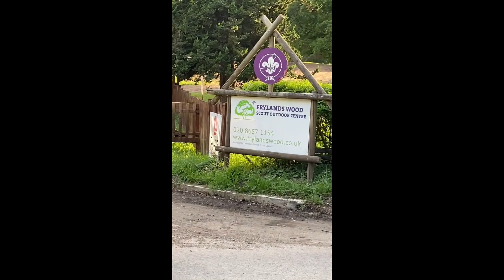D of E Bronze Award Expedition 2022 - Vlog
Jamai in Y9 Vlogged her D of E experience.